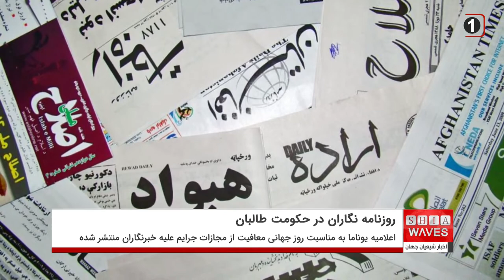سرنوشت فاجعه بار روزنامه نگاران در حکومت طالبان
دفتر هیأت نمایندگی سازمان ملل متحد در افغانستان اعلام کرد که از زمان تسلط گروه سنی های تندروی طالبان بر این کشور، خشونت علیه خبرنگاران به صورت بی‌سابقه افزایش یافته است.

یوناما در اعلامیه‌ای که به مناسبت روز جهانی معافیت از مجازات جرایم علیه خبرنگاران منتشر کرده، گفته است که پس از تسلط طالبان 200 مورد خشونت و نقض حقوق بشری خبرنگاران را ثبت کرده است.

مرکز خبرنگاران افغانستان نیز با صدور بیانیه‌ای به مناسبت این روز گفته است که عدالت در مورد اکثر خبرنگاران قربانی شده در افغانستان، تأمین نشده است. این نهاد در بیانیه خود گفته است که در دو دهه گذشته 127 خبرنگار و کارمند رسانه‌ای افغانستان بر اثر جنگ و حملات هدفمند کشته شده‌اند.

این نهاد گفته که بر اساس بررسی‌های آنها بین 24 مرداد سال 1400 خورشیدی تا 24 مرداد سال 1401 خورشیدی و تحت سلطه گروه طالبان، حداقل ۲۴۵ مورد خشونت علیه خبرنگاران و کارمندان رسانه‌ها، شامل قتل، بازداشت‌، خشونت فیزیکی، تهدید و ارعاب و  جراحت، رخ داده است. دست کم دو نفر از این افراد، جان خود را از دست داده‌اند.

خشونت و سرکوب گروه طالبان باعث شده است که بسیاری از خبرنگاران افغانستان را ترک بکنند و شماری از خبرنگاران نیز که در کشور باقی مانده‌اند، یا در خفا زندگی کنند و یا اینکه از ترس جان شان، نتوانند فعالیت آزاد خبرنگاری داشته باشند.